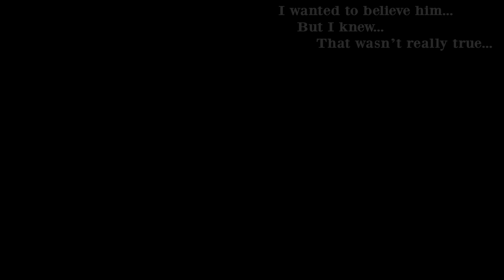Phoenix Wright - Reminiscence ~ Curse You, Dear [Piano Cover]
Reminiscence ~ Curse You, Dear
From Phoenix Wright: Ace Attorney: Trials and Tribulations (Developed by Capcom)
Composed by Noriyuki Iwadare

Continuing my line of Reminiscence themes! Violetta has always been one of my favorite one-off characters in the series, and I've always had a soft spot for her theme.

Side-note: like with most Reminiscence themes, there are 1000 different translations for the title. I went with "Curse You, Dear" because I personally like it the best and it fits the Violetta's story nicely.